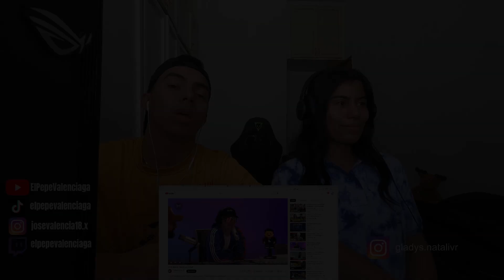MEXICANOS REACCIONAN II VINO BIZA A PAREN LA MANO (Parte 7)